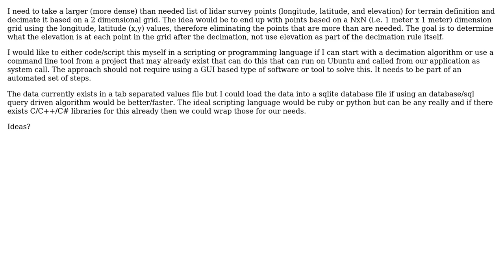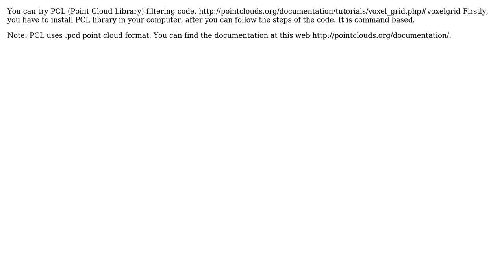GIS: Algorithm or command line tool to decimate point cloud of terrain points?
With thanks & praise to God, and with thanks to the many people who have made this project possible! | Content (except music & images) licensed under CC BY-SA | Music | Images & others | With thanks to user Streamline user Muzo583 user Ian Turton and the Stack Exchange Network Trademarks are property of their respective owners. You are responsible for your own actions.